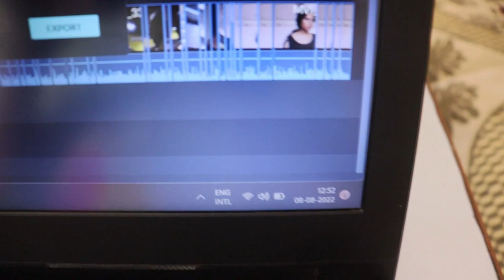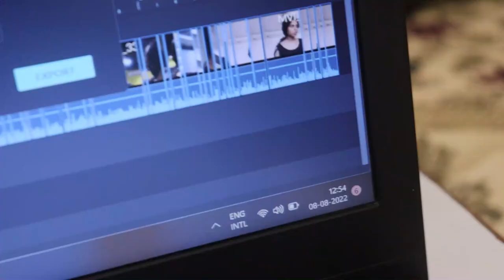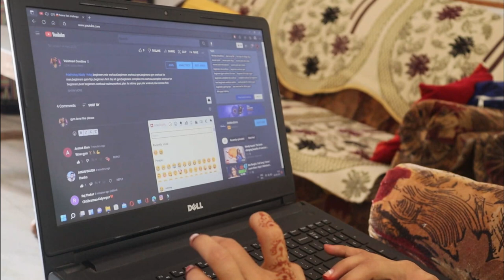A Day In My LIFE 😍 vlog dailyvlog | VC24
To kaise h aap sab? hey guys and welcome back to another video! the last week I took you with me for a few productive days within my life. I struggled a lot with motivation and having a structured daily routine the week after my semester ended so I thought I would bring you along when I tried to get back into my routine ❤️
Ye vlog maine thora s alag banane ka koshish kia h umeed krte h apko ye pasand aye!!